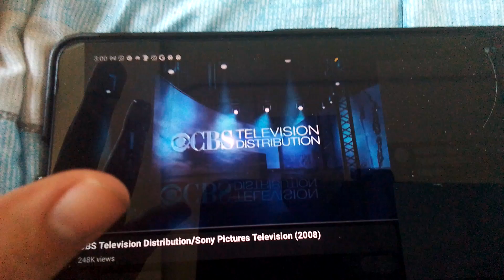Wheel of Fortune - San Diego (2006) Ending Credits